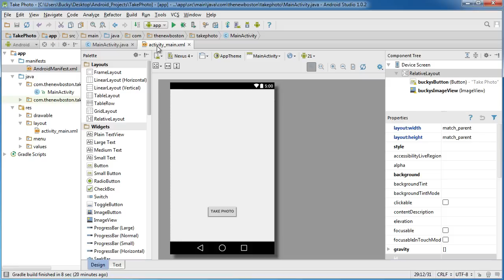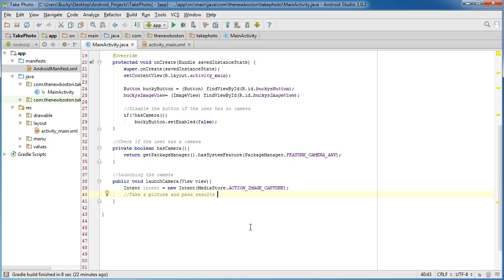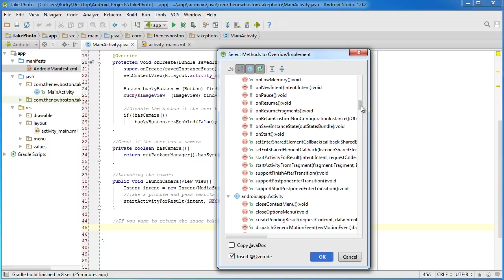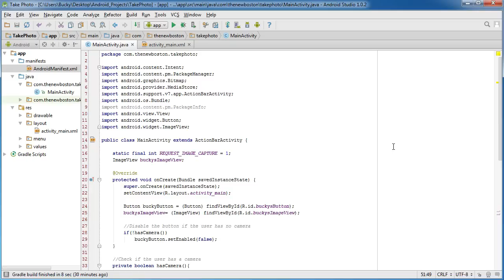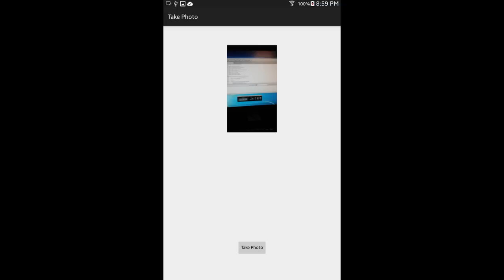Android App Development for Beginners - 57 - Taking Photos with the Camera